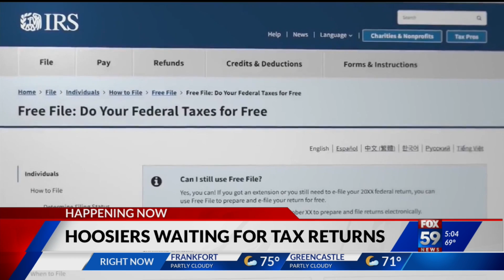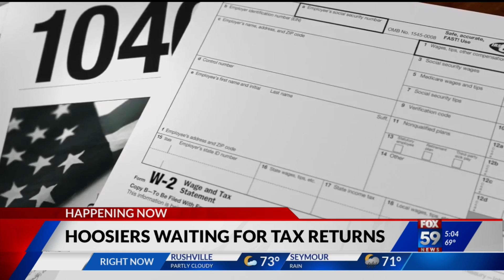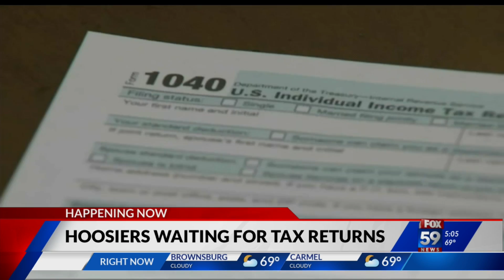Hoosiers waiting for tax returns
A US Senator is working to investigate the delay in some Hoosiers' tax returns.